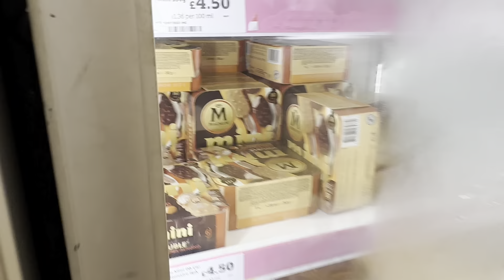Shopping & Dhido Dinner